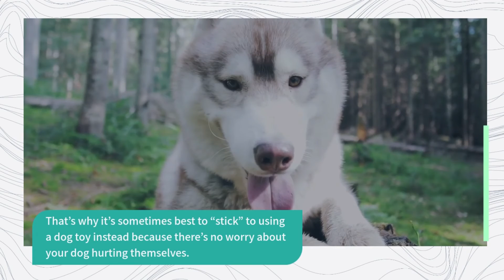😨 Is it safe for dogs to play with sticks? MUST WATCH if your floof play with sticks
If you love throwing sticks and balls for your pup, you might be curious if it's safe for dogs to play with sticks? In this video, we'll discuss the risks and share tips to ensure your dog doesn't get injured.

Your dog is your best friend. You take them on walks, play with them, and give them treats - but what about sticks? Some people say that it's safe for your pup to chew on a stick, but others say it could be dangerous. In this video, you're going to learn the truth about whether or not it's safe for your canine buddy to play

Is it safe for dogs to play with sticks? You might be surprised to know what a vet said about this question. In this video, I'm going to share a few tips on how to protect your dog from injuries while playing with sticks. Watch and learn!